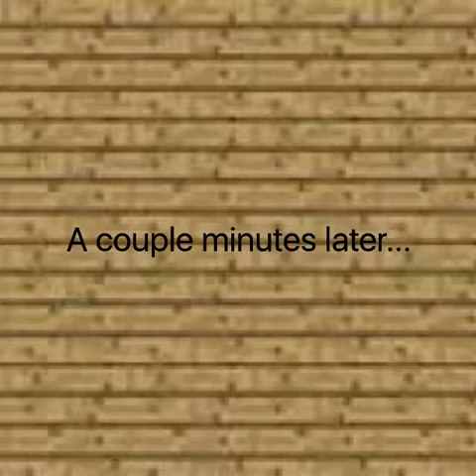How to moonwalk!! Chewy Challenge #67!